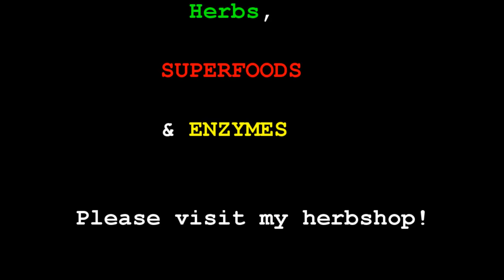The Effects Of Suppressing, Hiding & Denying Our Truth And Emotions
LOVE LIFE!
LIVE!
LAUGH!

Owen!